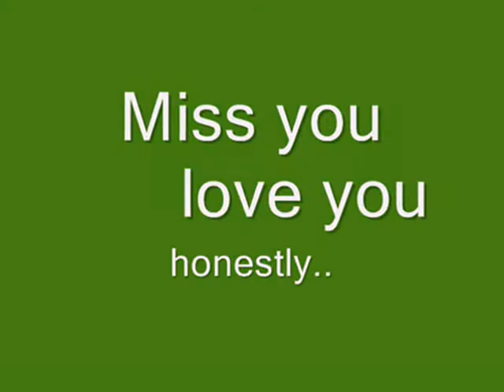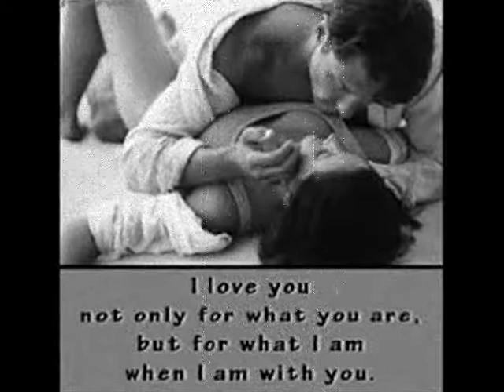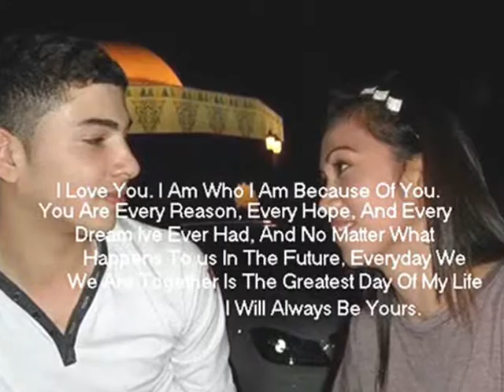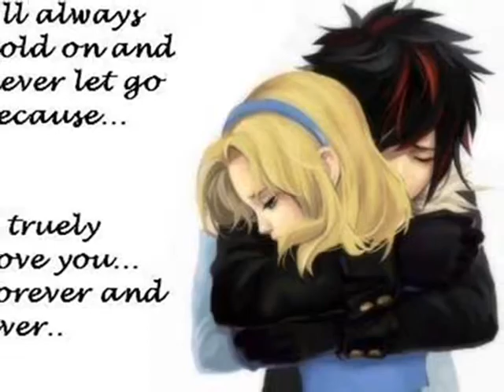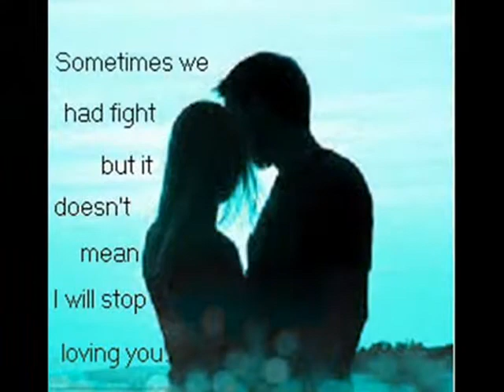Fadl Shaker Music ( Sado Myles PiX )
Sado Myles love Song